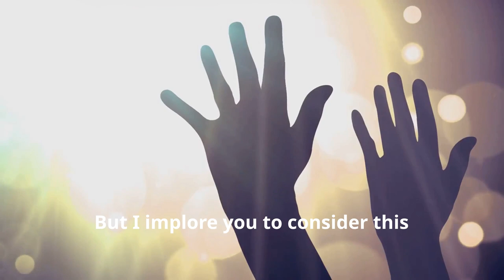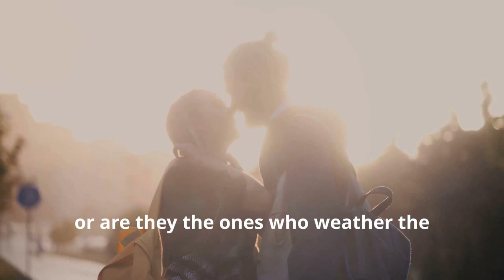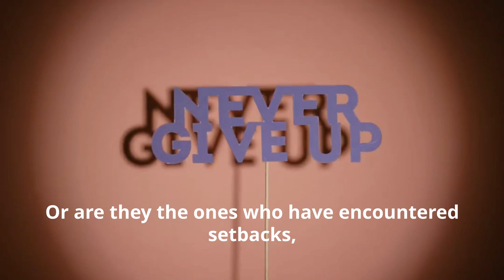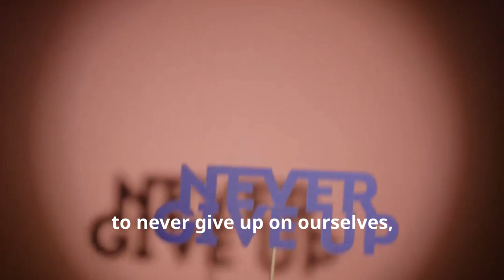You Won't Believe the POWER of Never Giving Up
In this powerful video, we embark on a journey of resilience and triumph, exploring the profound impact of refusing to give up in the face of adversity. From personal struggles to professional challenges, this video celebrates the indomitable human spirit and the unwavering determination that propels us forward, even in our darkest moments.

Through a series of compelling narratives, we witness the transformative power of perseverance in every aspect of life. From overcoming heartbreak and rebuilding relationships to navigating the complexities of family dynamics, each story serves as a poignant reminder that giving up is never the answer.

Join us as we delve into the world of work, where deadlines loom large and setbacks are inevitable. Through the inspiring tales of individuals who have faced seemingly insurmountable obstacles in their careers, we discover the resilience and tenacity required to turn setbacks into opportunities for growth and success.

But perhaps most importantly, this video explores the battles we face within ourselves—the self-doubt, the fear, the moments of despair. Through introspective reflections and uplifting testimonies, we learn that true strength comes not from avoiding failure, but from embracing it as a catalyst for personal growth and self-discovery.

Chapters:
00:00 Intro
00:03 Crossroads of Determination
00:18 Temptation to Surrender
00:36 Dark Moments, Bright Triumphs
00:39 Relationship Resilience
01:06 Navigating Rough Patches
01:19 Admiration for Endurance
01:41 Forging Love in Adversity
01:50 Family Dynamics
02:06 Bonds of Unconditional Love
02:19 Family Sacrifices
02:35 Connections Beyond Blood
02:43 Family as Treasure
02:51 Challenges in Work
03:11 Overcoming Adversities
03:25 Lessons from Successful People
03:42 Resilience at Work
03:53 Perseverance in Dreams
04:05 Internal Battles
04:19 Untapped Potential
04:31 Inner Strength
04:44 Rising from Difficulties
05:05 True Character Revealed
05:17 Standing Strong Against Hardships
05:26 Unwavering Determination
05:35 Refusal to Quit
05:43 Enduring Legacies

Join us on this journey of hope and resilience, and together, let's reaffirm our commitment to never giving up, no matter what obstacles lie in our path.